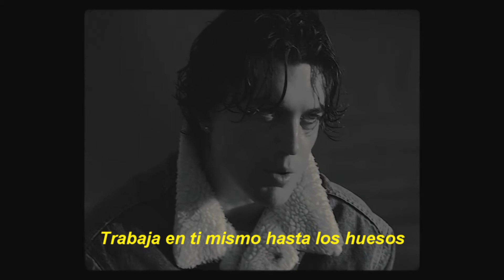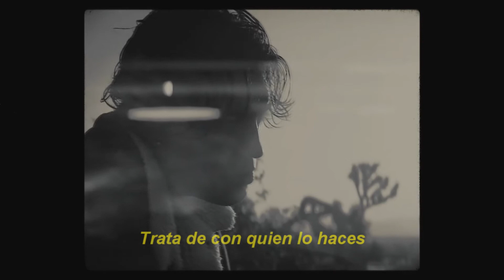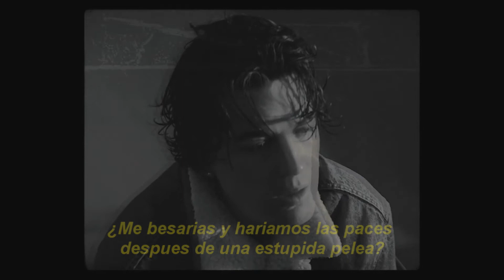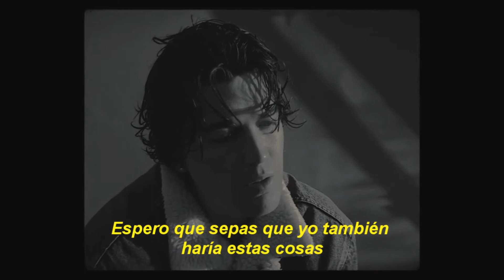LANY - nobody else (Español)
LANY - nobody else sub Español
LANY - nobody else subtitulado